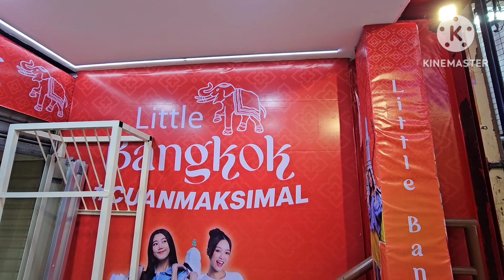Little Bangkok Tanah Abang Rasa Thailand Baru Di Buka Borong Yukk!!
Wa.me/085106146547